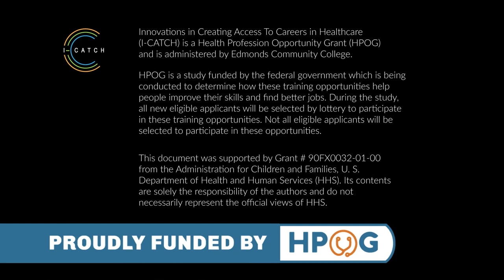I-CATCH Employer Panel - Social and Human Services Professional - Organizational Culture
Hear from hiring agents from local organizations about their specific hiring practices, and organizational culture, to see if you would be a good fit to work for them.